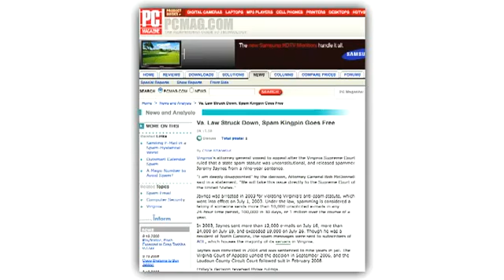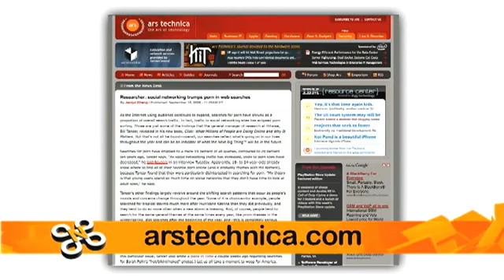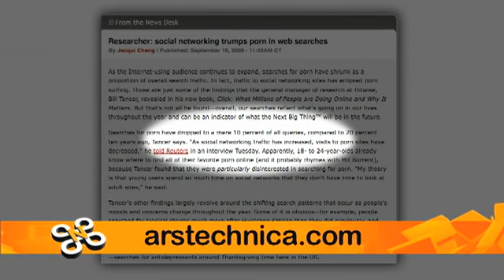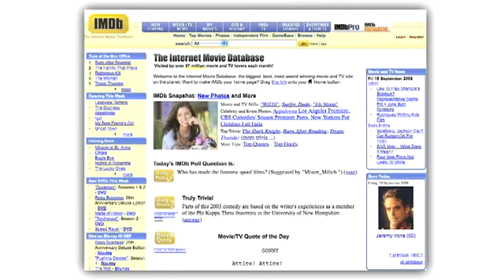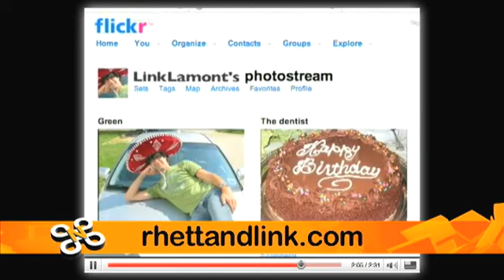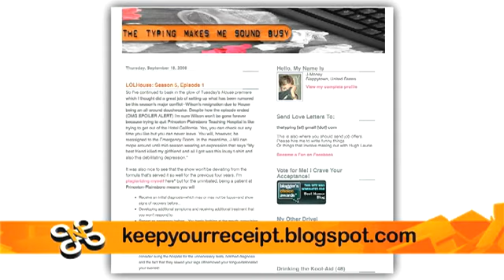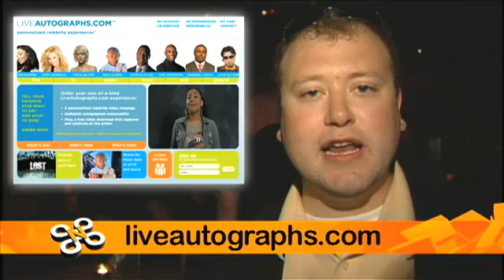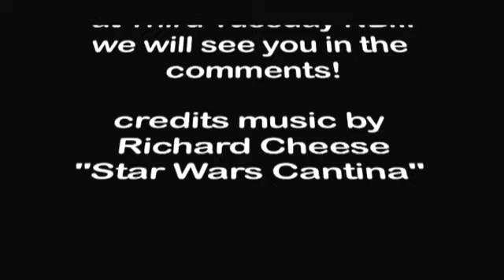commandN #149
This week, Sir Spam-a-lot gets a free pass, social networking trumps porn, and webPICKS from the East Coast.